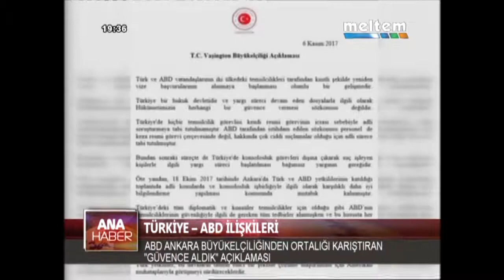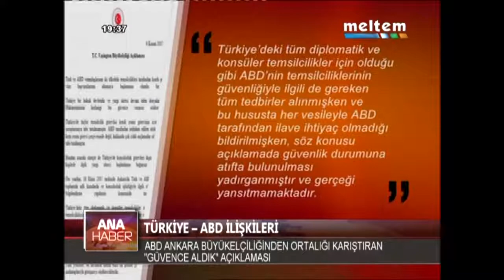TÜRKİYE ABD İLİŞKİLERİ